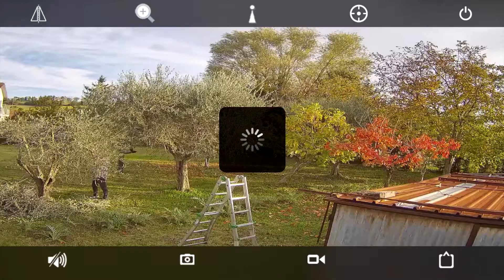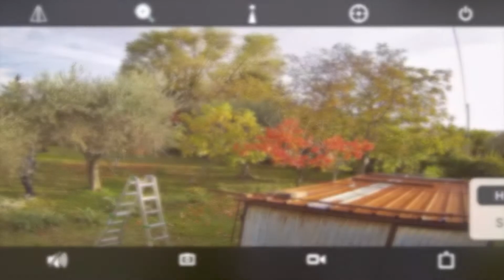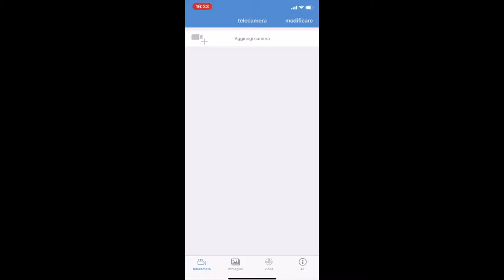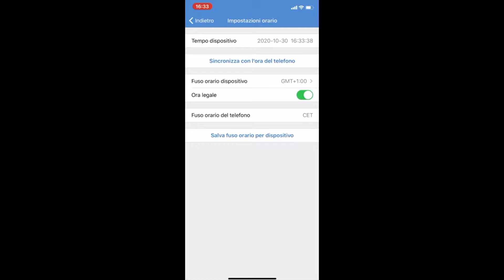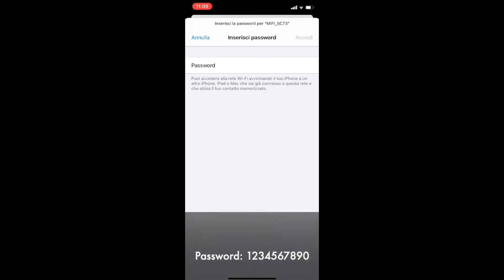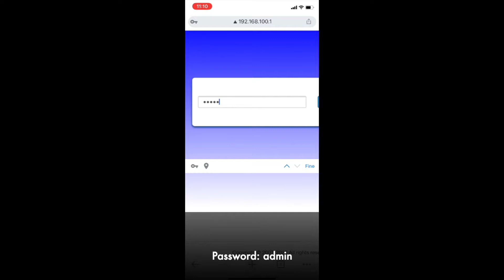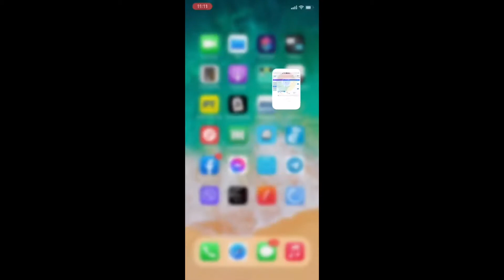TELECAMERA 4G-WiFi Dome PTZ IP / Risoluzione 2Mpx / Zoom 20x / Lente 4,7-94mm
- Visione Telecamera tramite l'applicazione gratuita
- Risoluzione: 2 megapixel
- Zoom: 20X
- Lente: 4,7-94mm
- Distanza: IR 80m max
- Motorizzata: Rotazione Orizzontale 0 ° -320 °, Rotazione Verticale 0 ° - 110 °
- Tracciamento automatico: rilevazione presenza seguita dalla persona attraverso la rotazione
- Funzione Allarme: Invio foto sulla Casella di Posta / registrazione allarmi sulla scheda Micro SD
- Memoria: Scheda SD (massimo 128Gb)
- Alimentazione: 12V
- Possibilità di collegamento a Pannello Solare (venduto separatamente)
- Impermeabile: IP67